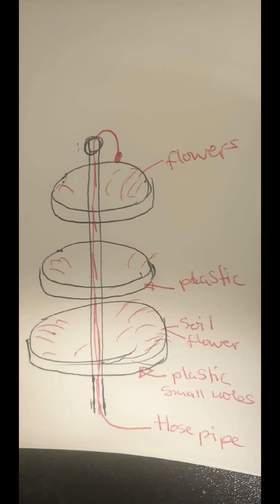Rural Garden designs - Zimbabwe 🇿🇼